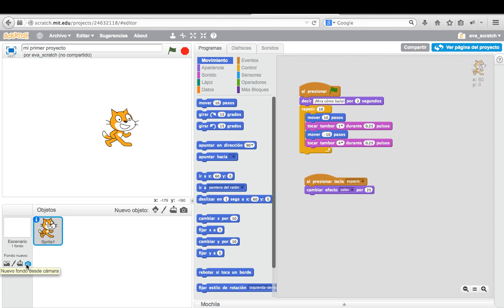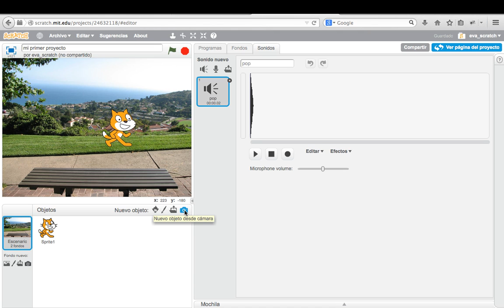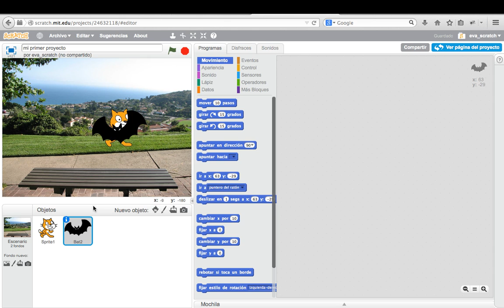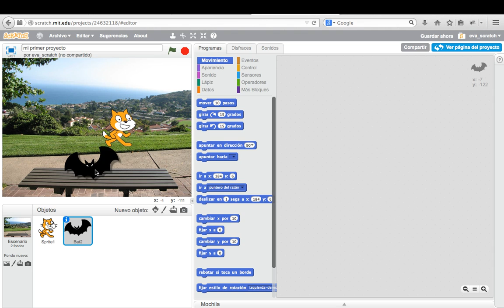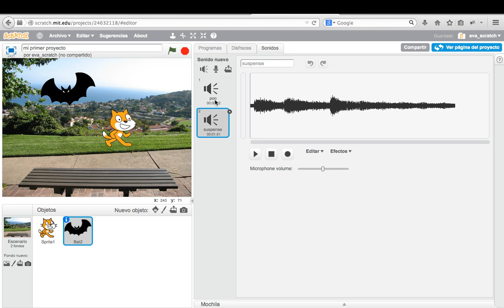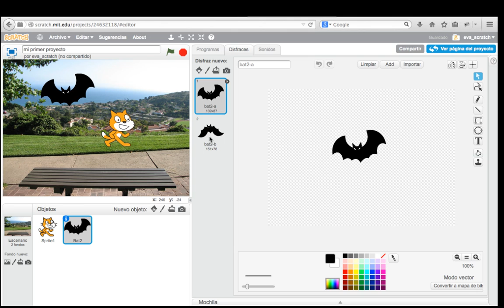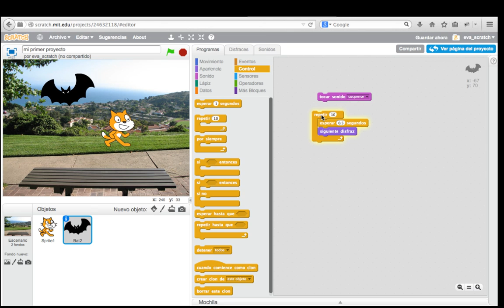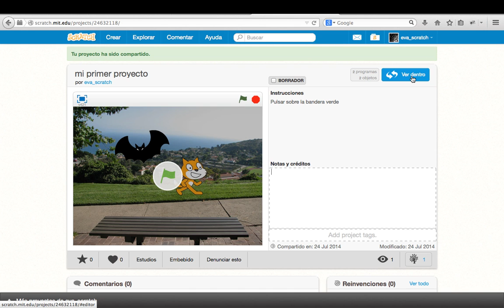Cómo cambiar fondo e insertar objetos con movimiento y sonido programado